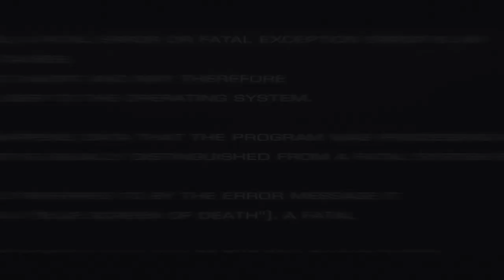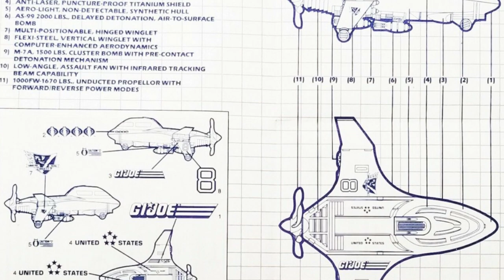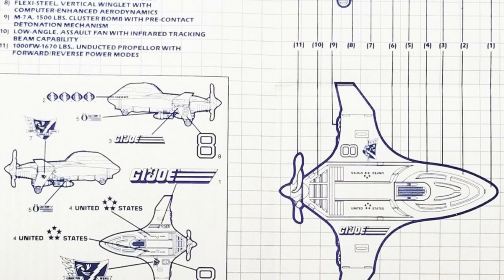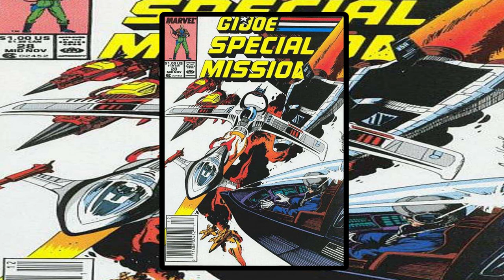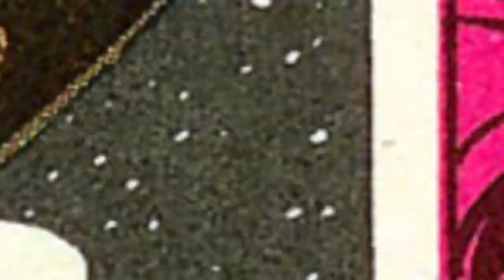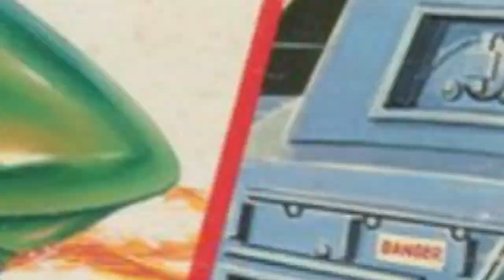History and Origin of GI Joe's DOGFIGHT!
This is the story of an US Air Force pilot named James King who joined the GI Joe team, piloted the Mudfighter and took on the call-sign Dogfight!